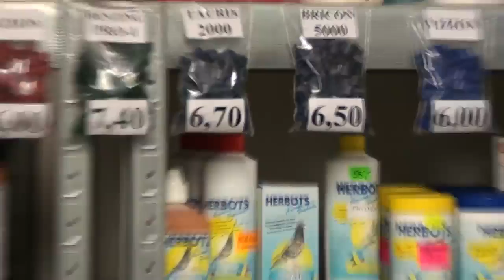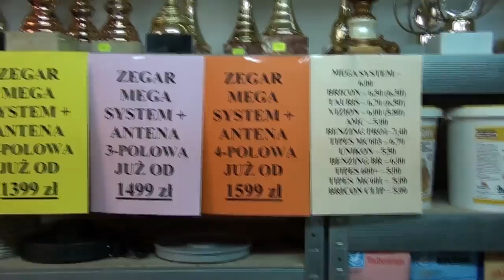Krzysztof Kin, Piła ciekawy sklep dla hodowców